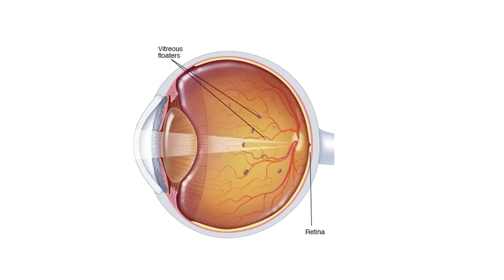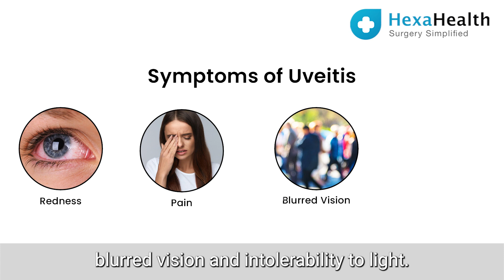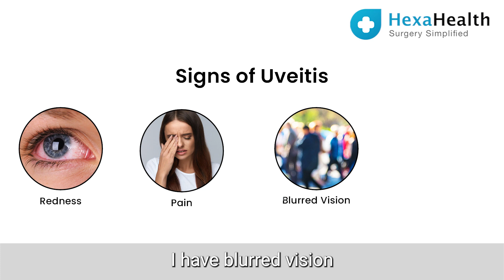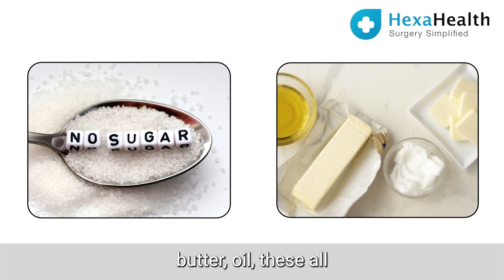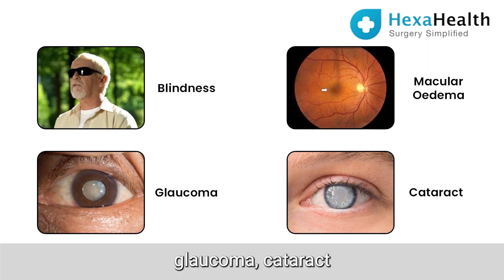Know more about uveitis - an eye disorder|| Uveitis Surgery || HexaHealth expert Dr. Rashi Jain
In this video, HexaHealth expert Dr. Rashi Jain tells us more about uveitis – an inflammation of the middle layer of the eye or the uvea. This disease has three clear phases – acute, subacute and chronic. Inflammation, infection, eye injury, surgery or an autoimmune disease may all lead to this condition. It can affect people of all ages, including children!

Symptoms include redness and pain in the eye, blurred vision and inability to tolerate light. Corneal oedema and synechiae are seen in an eye affected by uveitis. You may be able to continue with your normal activities despite suffering from uveitis. For example, you can drive if you eye is in the initial stage of the disease – the acute stage. But if there’s intolerability to light, driving may not be a good idea. The symptoms usually increase gradually, and may affect one or both eyes. Make sure you get yourself checked in case you notice any of these symptoms.

Interestingly, uveitis may go away on its own too! However, it may also come back and at this is considered the chronic disease stage in which we have relapsing phases of uveitis. So it’s best if it is treated in time. Going for regular eye examination always helps in timely diagnosis.
If you have Vitamin D deficiency, your chances of having uveitis increase. And in case you are suffering from uveitis, foods high on butter, sugar and oil may harm you further. So make sure you control your diet!

Steroids and dilating drops are the main treatments for uveitis. Left untreated, it can lead to blindness. Glaucoma, macular oedema and cataract are the other fallouts of uveitis. Timely medical intervention is of utmost importance.

At HexaHealth, we believe in simplifying surgery. Our mission is to provide hassle-free experiences for over 10,000+ patients by connecting them with top hospitals and surgeons at the best rates. Get in touch with us today!

Timestamps:

What is uveitis? What are the stages of uveitis? 0:33
Is uveitis an autoimmune disease? 0:52
What are the symptoms of uveitis? 1:08
What are the causes of uveitis? 1:24
What aggravates uveitis? 1:39
What does a uveitis eye look like? 2:00
How can I know if I have uveitis? 2:16
Can you drive if you have uveitis? 2:32
Does uveitis go away naturally? 2:57
Does Vitamin D help with uveitis? 3:12
What foods to avoid if you have uveitis? 3:27
What is the best treatment for uveitis? 3:41
What may happen if uveitis is left untreated? 3:55